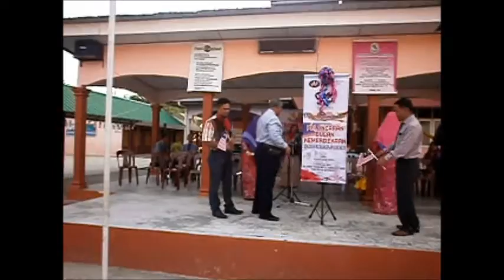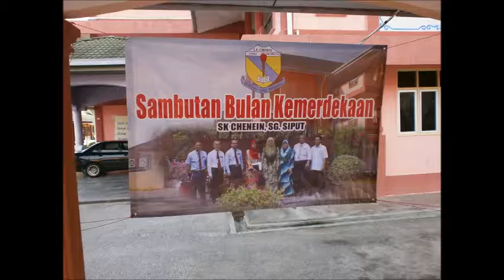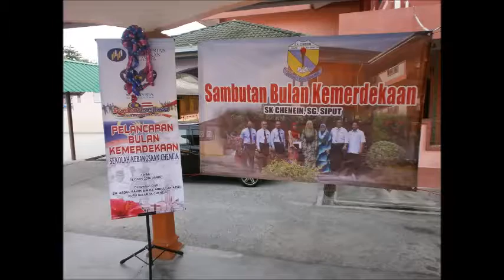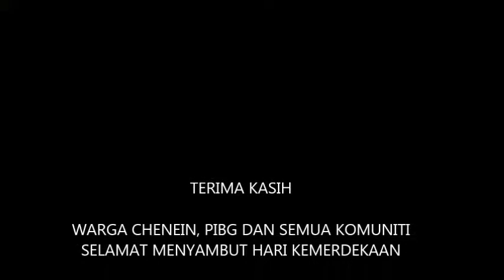SK CHENEIN MERDEKA 2016